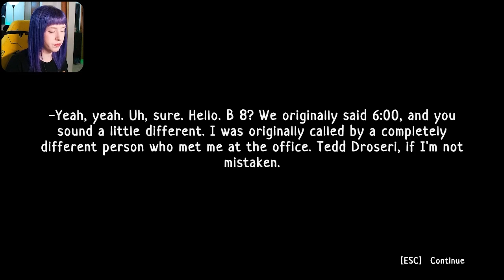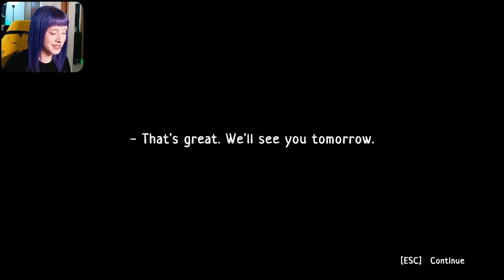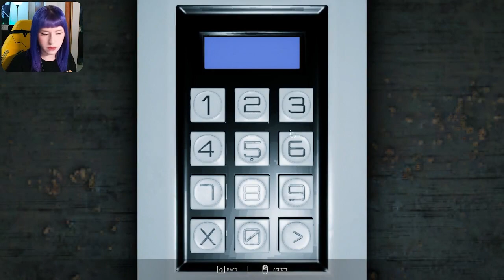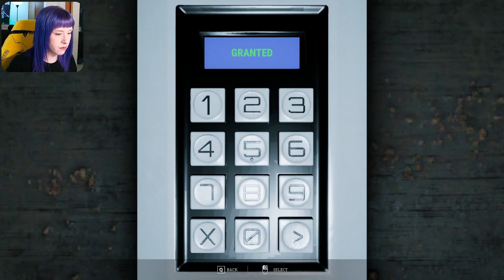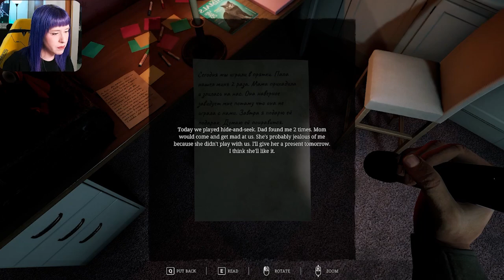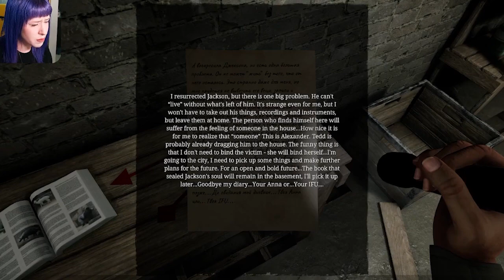IFU | The Implication | Indie Horror Game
We've been offered a new life, but at what cost?

Game:
A psychological horror game about a young man locked inside of an abandoned mansion previously inhabited by a deranged doctor. Will Alexander uncover the story behind Dr.l Hatcher?

Personally, I found the story difficult to follow. I think having some more ambiance and scary moments would have helped this ... along with a more clear narrative.

Game Release: 02/05/2024
Developer: Setone Games
Publisher: Radiance Star

Credits
Graphics/Stock Video/Music:
Canva.com
Spooky Intro Video - Black and White Minimal Modern Horror Animated Spooky YouTube Video - by Idea Trader© @ideatrader via Canva.com